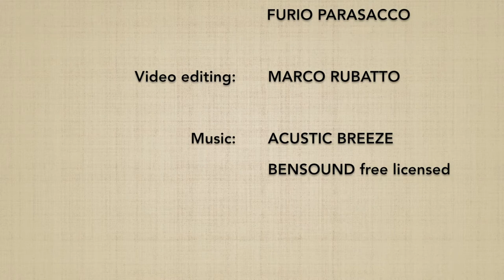Tsuki KAITEN NAGE (soto mawari) - Marco Rubatto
Forma di base (kihon) e fluida (ki no nagare) di "affondo e proiezione rotatoria" (tsuki kaiten nage), forma con rotazione esterna (soto mawari)

Basic form (kihon) and fluid form (ki no nagare) of "punch strike rotating throw" (tsuki kaiten nage), external rotation form (soto mawari)